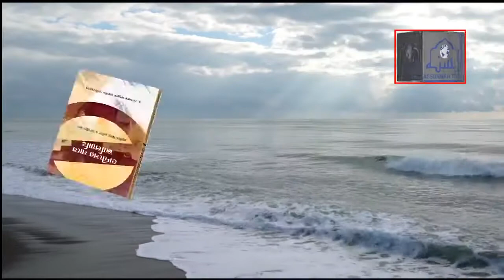ডা. জাকির নায়েক সম্পর্কে খোন্দকার আব্দুল্লাহ জাহাঙ্গীর রাহিমাহুল্লার গুরুত্বপূর্ণ মূল্যায়ন